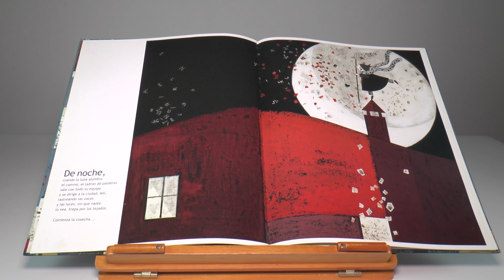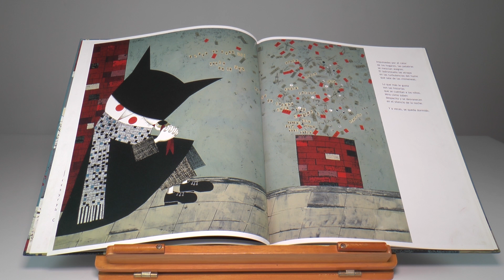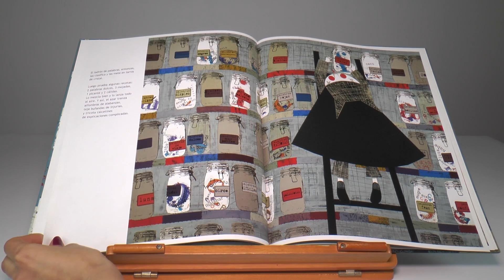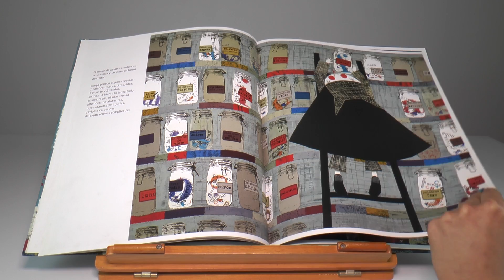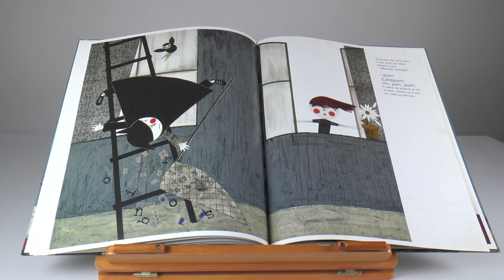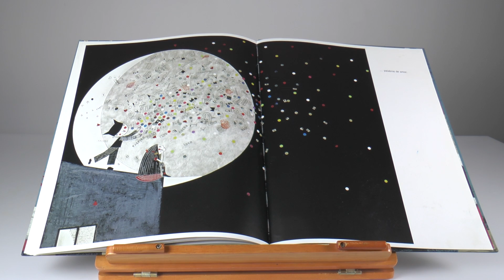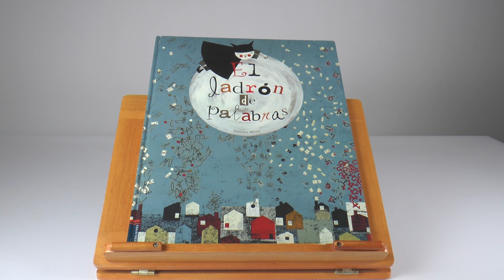El ladron de palabras - Libro infantil - Natalie Minne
El ladrón de palabras es un precioso libro infantil, con una bonita historia que ayudará a nuestros hijos e hijas a aprender diversas palabras de vocabulario.

Peppa Pig y sus amiguit@s del cole se van a ver tortugas gigantes en la granja!